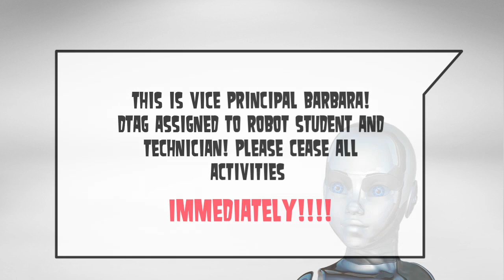Fuzzy by Tom Angleberger Book Trailer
Book Trailer for Fuzzy by Tom Angleberger and Paul Dellinger.

To Purchase